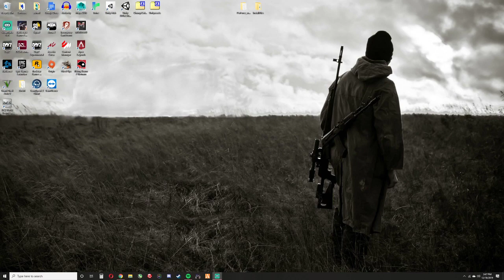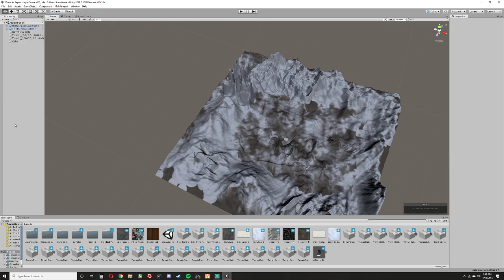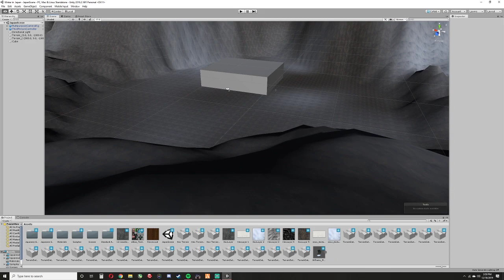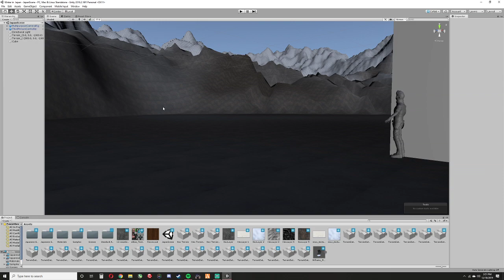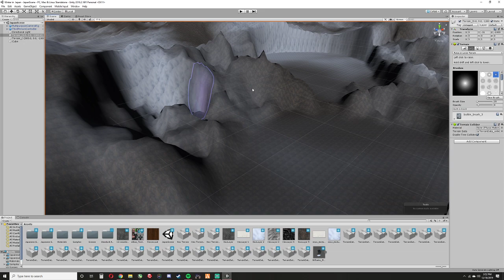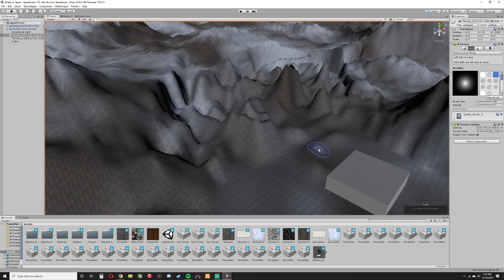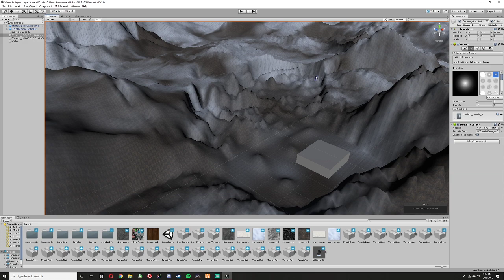Unity Project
First time using Unity3D just learning the basics of terrain function.